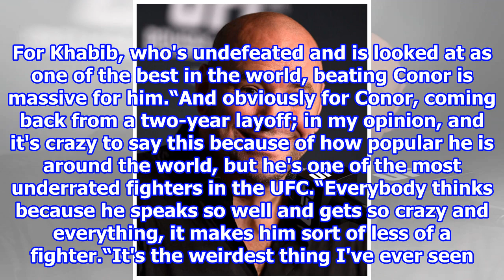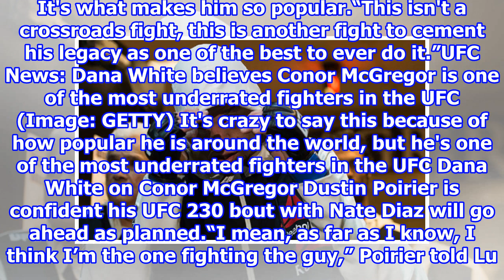UFC news: Conor McGregor claim from Dana White, Nate Diaz latest, GSP return talk 2018/8/15-Synth...